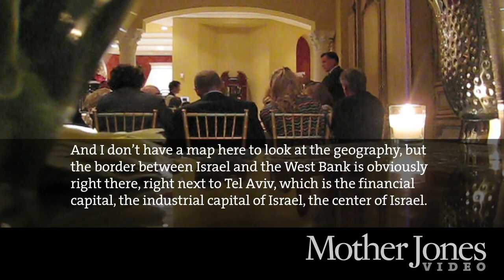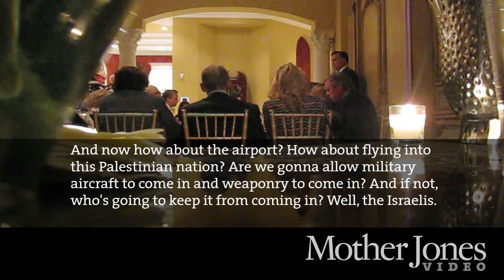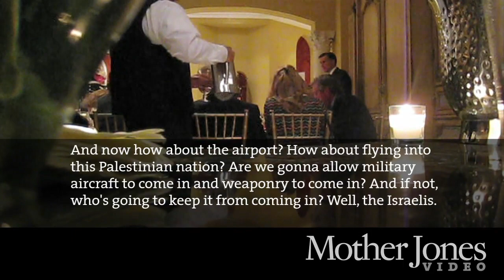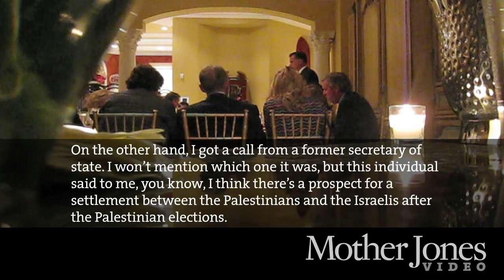Mitt Romney on the Mideast Conflict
During the freewheeling conversation, a donor asked Romney how the "Palestinian problem" can be solved. Romney immediately launched into a detailed reply, asserting that the Palestinians have "no interest whatsoever in establishing peace, and that the pathway to peace is almost unthinkable to accomplish."